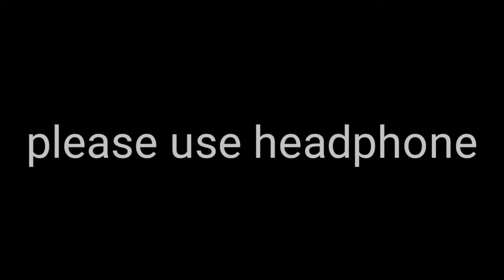Puniya Dada ne maje le liye icic bank walo ke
Puniya Dada be maje le liye icici bank wall me comedy vidio
Support me
Puniya Dada
Icici bank
Very comedy puniya Dada
Haaaaaaaaaaa

Than you
Haaaaaaaaaaa
Puniya Dada me liye one like to banta he please like karna  na bhule OK
Puniya Dada
Icici bank
OK
Comment Kaiser lage
Ok